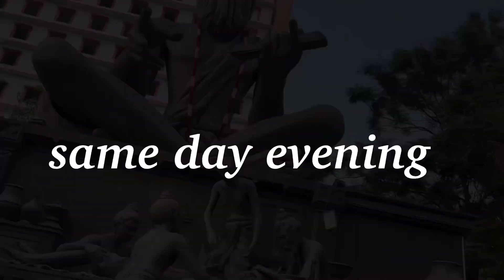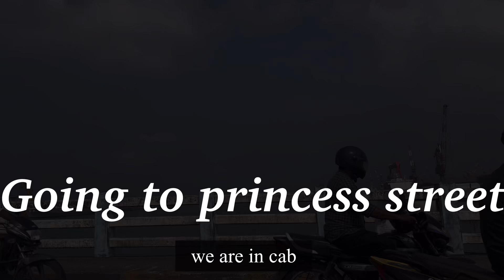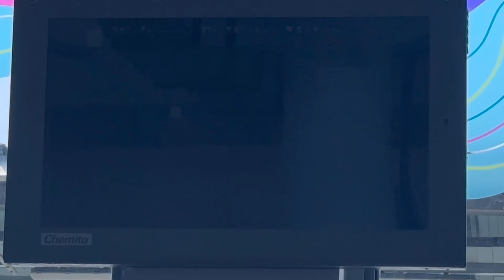Kerala vlog | complete tour guide to Fort kochi , Princess street, st George forens ⛪️